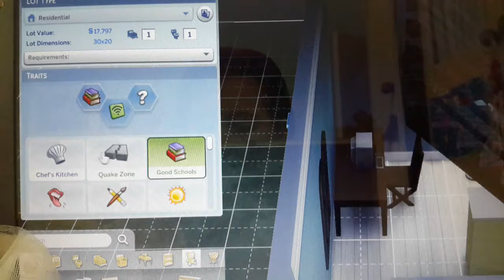Playing sims 4